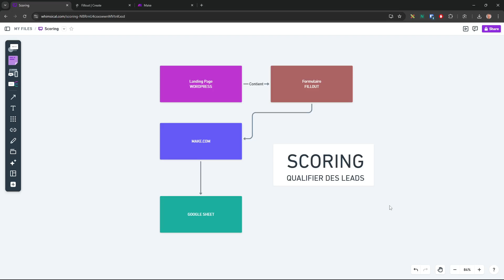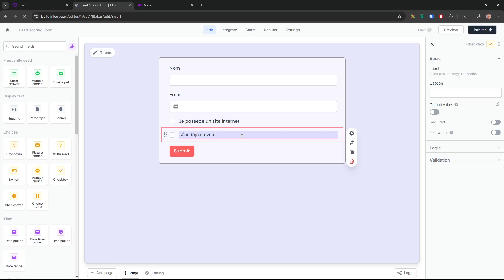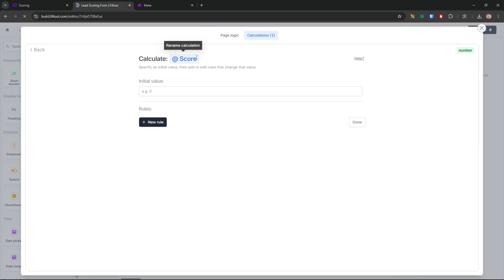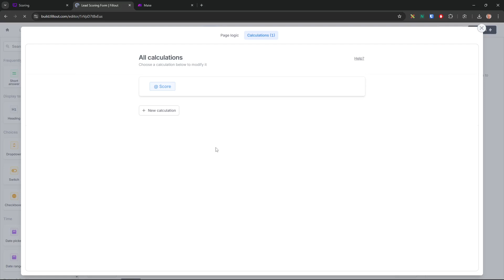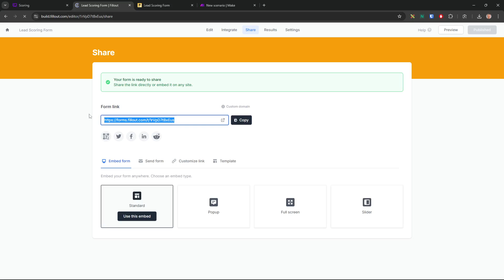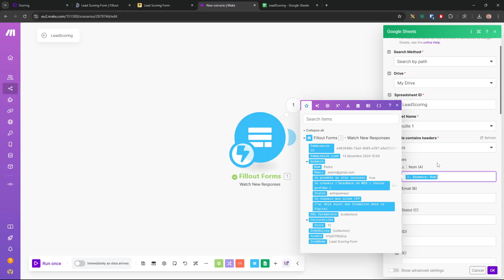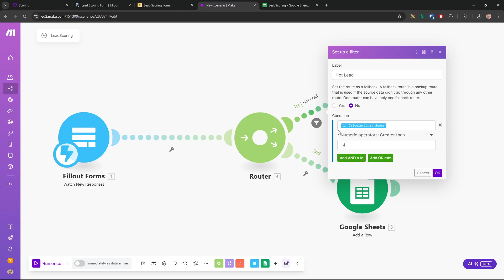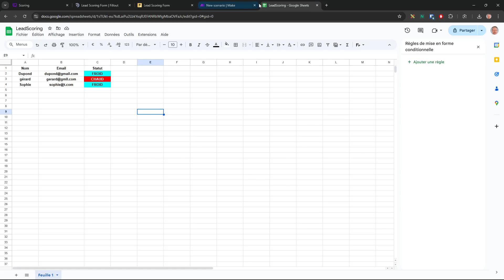SCOREZ VOS LEADS AVEC MAKE.COM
Marketing Automation avec Make.Com, FillOut et Google Sheet